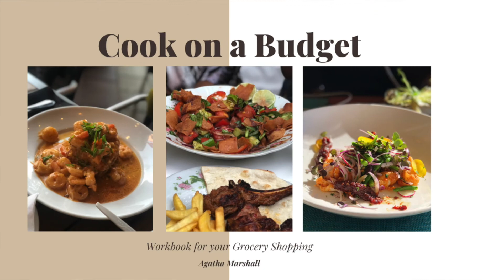Come KiKi with Agie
Small Mukbang with me relaunching CEWA.  Grab ya food and sit and kiki (talk) with me.

COME EAT WTH AGGIE